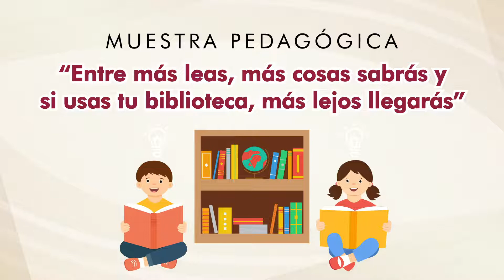😃📖 Alumna Paula - Cuento "Nina y el Viento del Norte"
Dando seguimiento al Programa de Lectura, la Dirección de Educación Primaria y su Departamento Técnico presentan la muestra pedagógica "Entre más leas, más cosas sabrás y si usas tu biblioteca, más lejos llegarás".